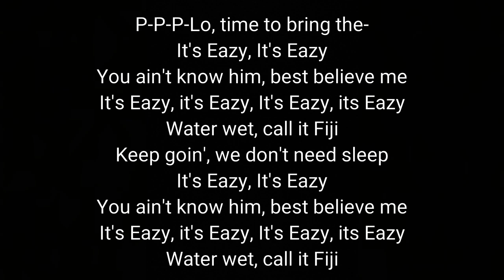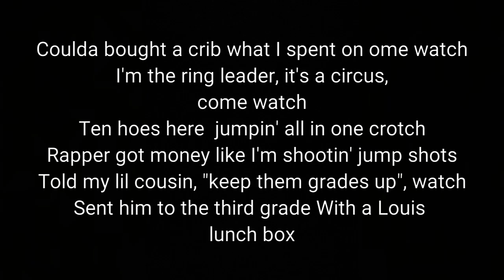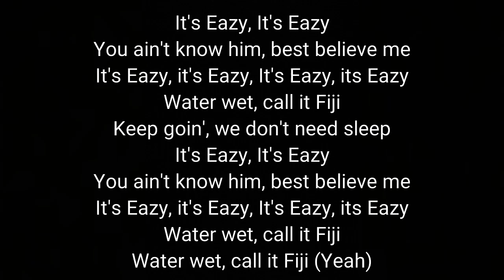G-Eazy - It's Eazy (Lyrics Video)